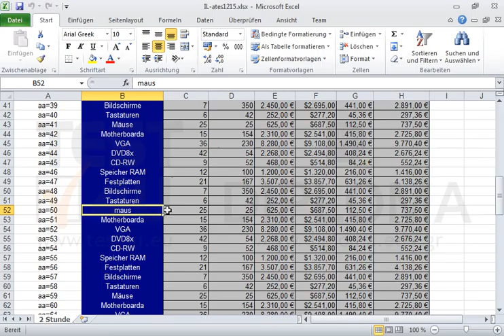Finden Sie die Zelle, in der das Wort Mäuse als maus geschrieben ist, und wählen Sie sie aus.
Finden Sie die Zelle, in der das Wort Mäuse als maus geschrieben ist, und wählen Sie sie aus. Möchten Sie mehr. Laden Sie das TEST4U demo herunter